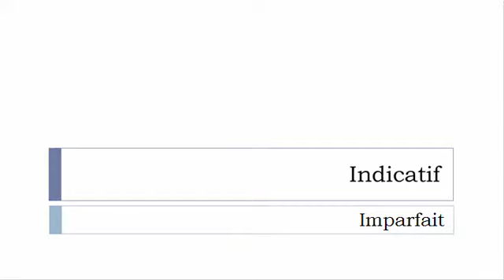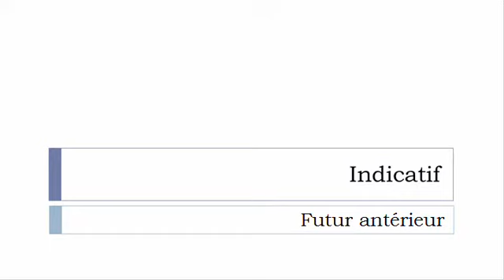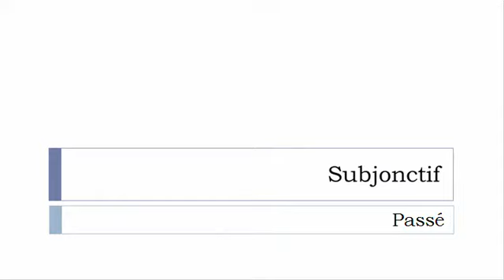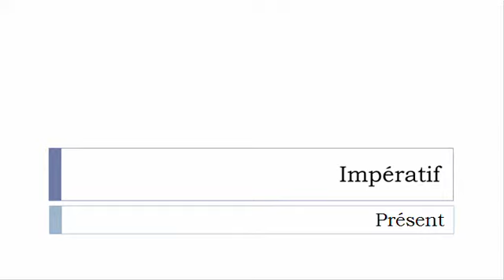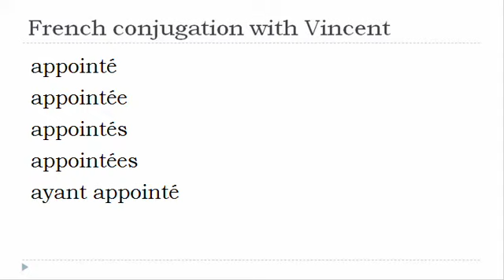French verb = All tenses # Appointer